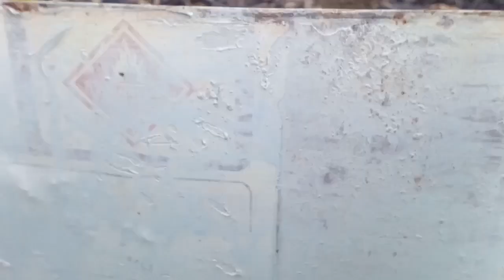Kedondong Unyil, Tetap Lebat Walau di POT | Koleksi Awe Indonesia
Kedondong ini aku namakan Kedondong Unyil, karena Pohonnya Kecil dan Buahnya juga kecil.

Kedondong ini bisa berbuah saat tingginya masih kurang dari 1 meter.
Kalau dari usia tanam, bisa berbuah dibawah 1 tahun.

Menariknya, buahnya selalu banyak dan rajin sekali berbuahnya.

Untuk rasa, sama persis dengan kedondong  pada umumnya.

Kelebihannya Kedondong ini bisa ditanam didalam pot. Dan lerena pohonnya pendek, maka, semua buah di ujung rantingnya dapat dilihat secara jelas.

Selamat mencoba kawan

salam Awe Indonesia